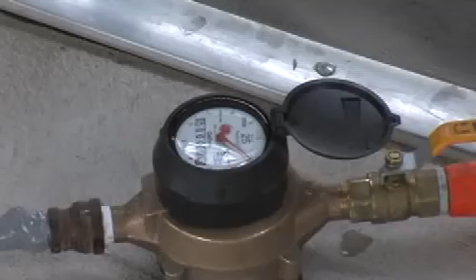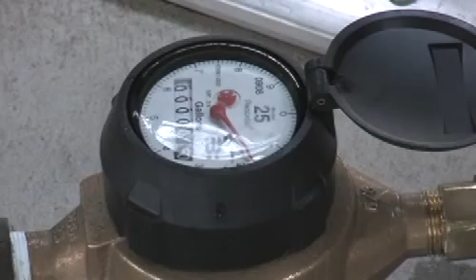waterbed voor koeien - wather bed for cows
waterbed koeien cows wather bed for cows